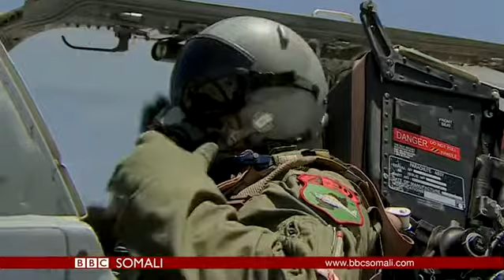Qarax is-miidamin oo ka dhacay Kabul, Afghanistan